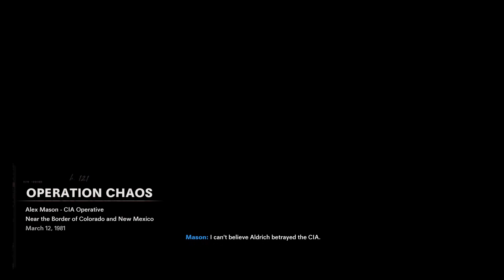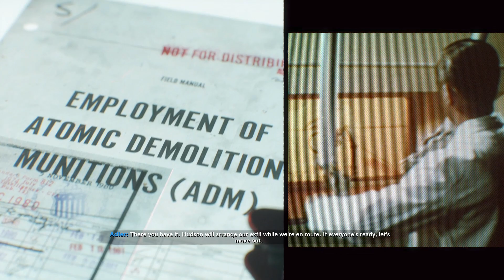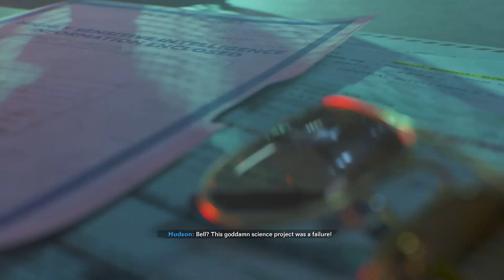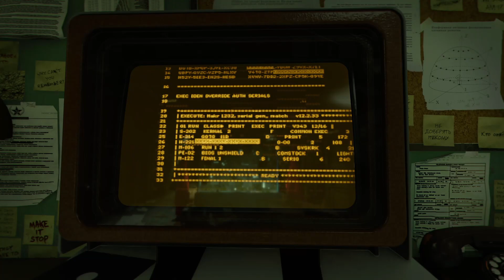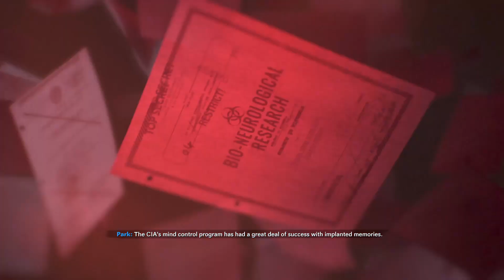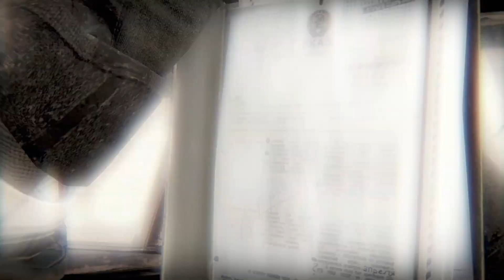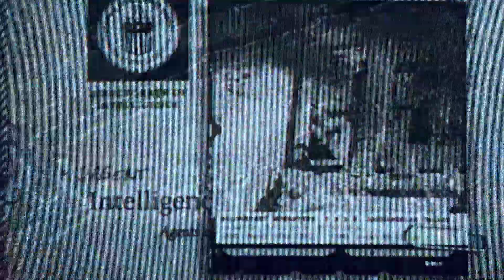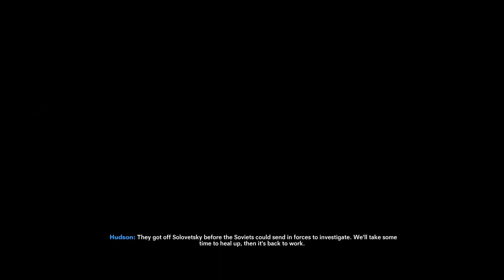Call of Duty: Black Ops Cold War Campaign - Part 4 - EPIC ENDING!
Welcome to the Call of Duty: Black Ops Cold War Campaign Gameplay Walkthrough. We will be completing the Call of Duty: Black Ops Cold War campaign start to finish. It will be a very exciting and eventful playthrough.

Call of Duty: Black Ops Cold War is a first-person shooter video game developed by Treyarch and Raven Software. It is set in the early 1980s and is a direct sequel to the original Call of Duty: Black Ops. It is the seventeenth game in the Call of Duty franchise and the sixth game in the Black Ops series.